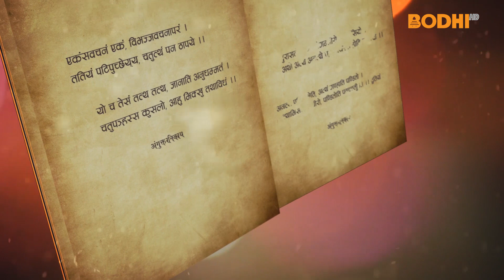Bodhi TV : Tripitaka : Anguttara Nikaya (40) : Madan Ratna Manandhar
Madan Ratna Manandhar talks about Tripitaka in general and describes the main contents of Anguttara Nikaya.